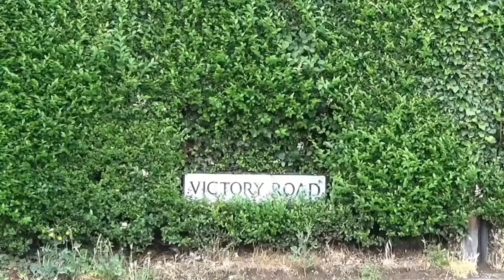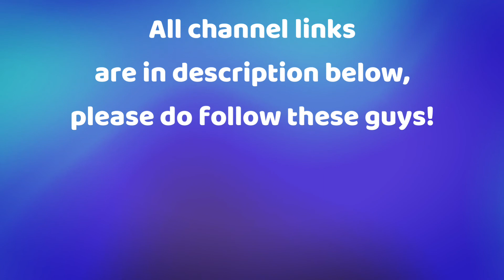How Did You First Get into Pokémon? ft. Many PokéTubers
Hello everyone and welcome to another video on my channel PokéPidge!

Recently I asked some smaller PokéTubers five questions. Today is part 3 of those 5 questions which is 'How Did You First Get into Pokémon?'.

PokéPidge:
YT: You're already here LOL